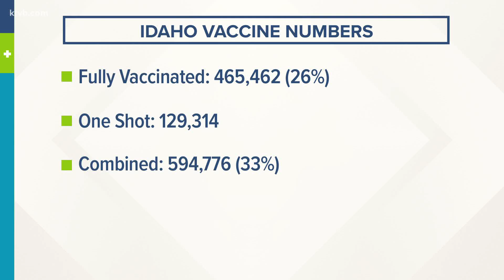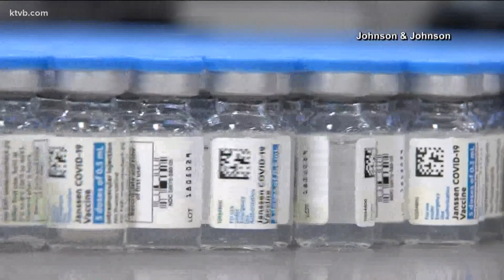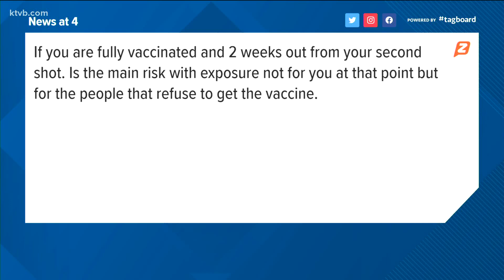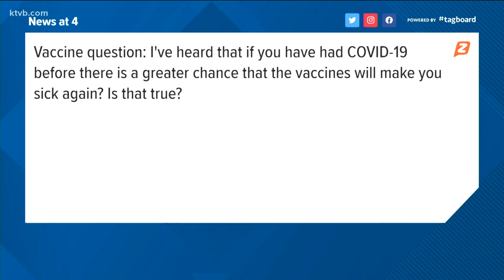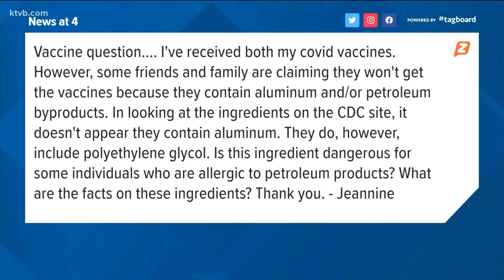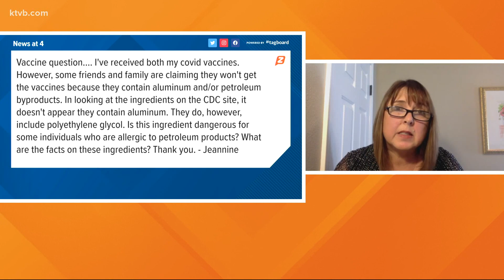Ask the experts about the COVID-19 vaccine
Dr. Carolyn Bridges is a vaccine expert who worked for the CDC for years. She answers questions from our viewers about the vaccine.